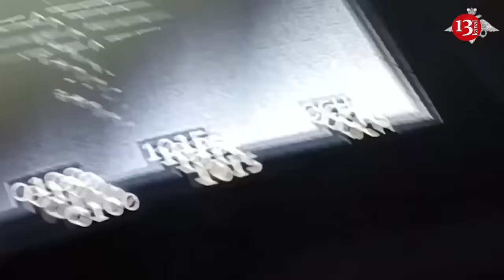Russia sends new BMP-3s to Ukraine for winter fighting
Kurganmashzavod, part of High Precision Systems Holding Company within the state tech corporation Rostec of Russia  has delivered a new batch of BMP-3 infantry fighting vehicles to Russian troops, the Company’s press office announced.
"Kurganmashzavod sent a new batch of BMP-3s to the Russian Defense Ministry in late October under the defense procurement plan. The enterprise monthly delivers the required amount of infantry fighting vehicles, consistently ramping up output," the press office said in a statement.
BMP-3 infantry fighting vehicles are well suited for operation in low temperatures, which is important, considering the approaching winter. The vehicles are easy to get started in any weather, including in temperatures of minus 40 degrees Celsius, it said.
"The vehicle has proven its worth. The new batch is going to the troops. The enterprise is successfully fulfilling the defense procurement plan. I want to thank the entire enterprise for that," the press office quoted Chief of the Defense Ministry’s Main Automotive and Armor Department Alexander Shestakov as saying.
The BMP-3 infantry combat vehicle was developed by the Special Engineering Design Bureau in the second half of the 1980s and is produced by Kurganmashzavod. The vehicle can carry a crew of three and seven assault personnel.
The amphibious vehicle features a 100mm gun capable of firing missiles and three 7.62mm machineguns. The BMP-3 weighs 18.7 metric tons and can accelerate to 70 km/h on the road. The combat vehicle has been operational in the Russian Army since 1987.